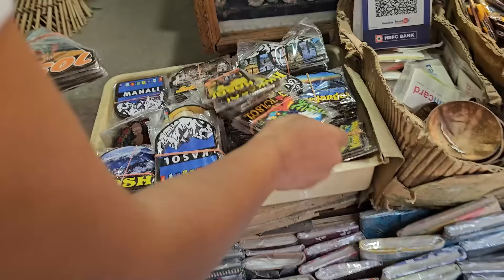Kasol में हमारा आखरी दिन😣 की खूब सारी Shopping🛍️ Manikaran Himachal Trip